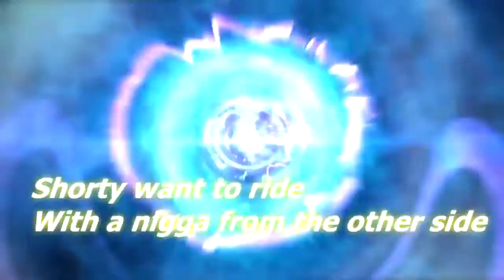Denim Buckeye Buc$- "No Lies ( ButterFly)" Dir: Wild Life Films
Download Mixtape for Free